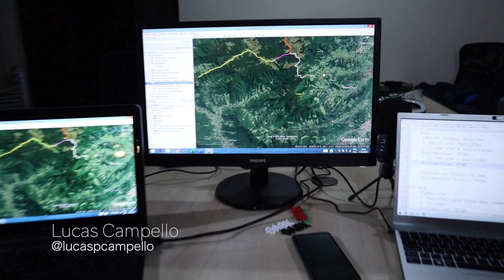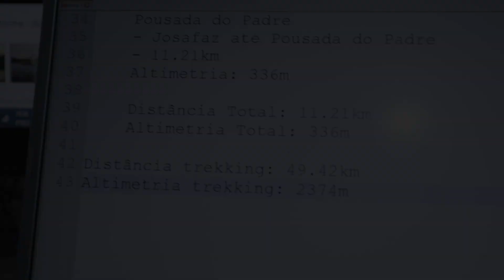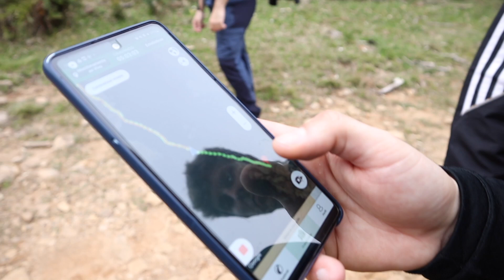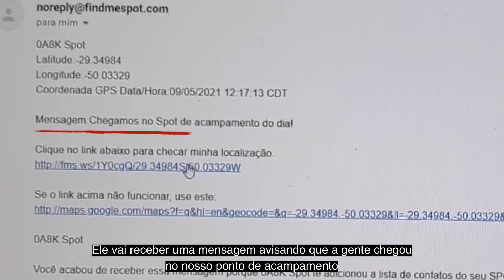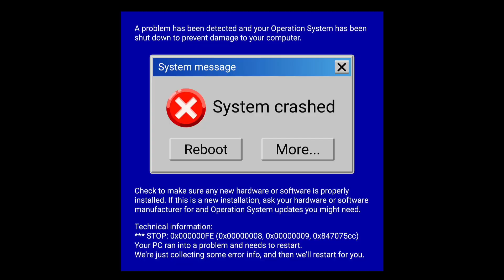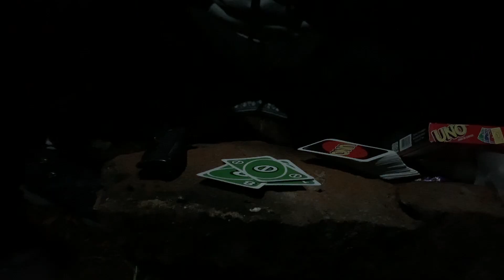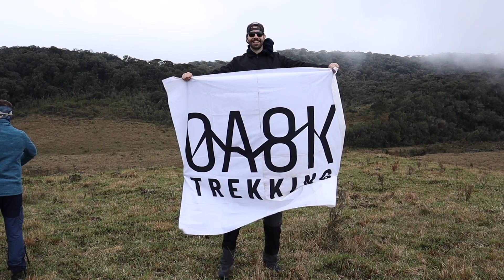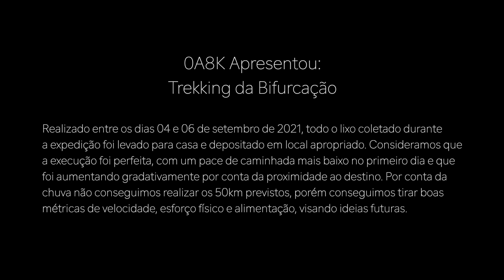0A8K Trekking apresenta: Bifurcação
Entre os dias 04 e 06 de setembro de 2021 a equipe 0A8K Trekking enfrentou a Bifurcação, o encontro entre os caminhos para Pedras Brancas, Cumeeiras e Josafaz. Eram previstos 50km de caminhada em 4 dias, mas por conta de alguns imprevistos esse plano mudou. A história toda a gente conta no vídeo.

Link do Wikiloc para mais detalhes, altimetria, fotos e o percurso que fizemos:

Deixa teu like e nos fala aqui nos comentários o que achou da expedição. Que venham as próximas!

Equipe 0A8K Trekking: @lucaspcampello; @fabioschunke; @gabrielfalkembach; @gustavo_saldanha; @reichert_gui; @gukrodrigues; @tobiaslinden.

Direção, captação, gravação e edição: @tobiaslinden

➜ Quer ver fotos e outros trekkings?
Nos segue no Instagram: @0a8ktrekking

Trilha sonora do vídeo foi gravada pelos próprios integrantes do 0A8K através do projeto 0A8K SESSIONS! Vem ver as gravações!

Sou Tobias 🤓
Produtor musical, multi-instrumentista, guitarrista do Herdeiros